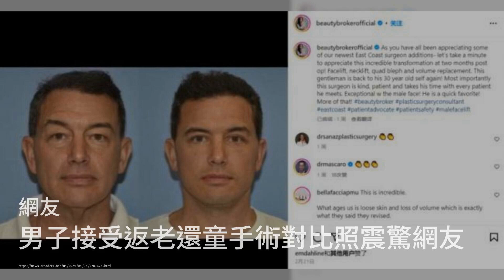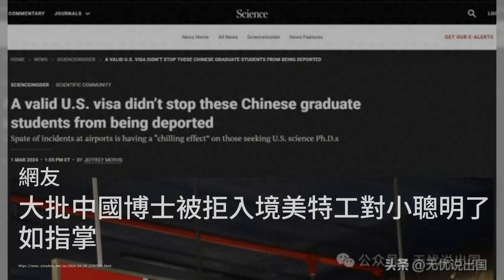马斯克:拜登11月必须被击败；阻止北京对台磨刀霍霍 美国会最新法案曝光；快讯:“超级星期二”川普已拿下5州：六度美國20240306